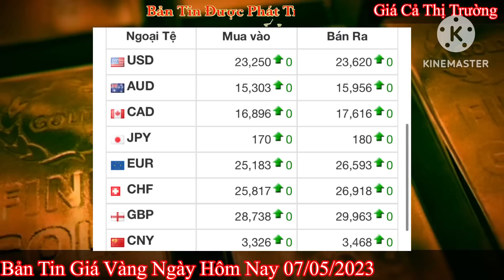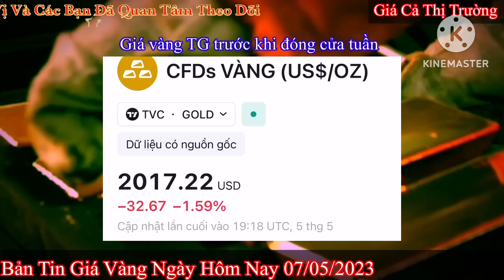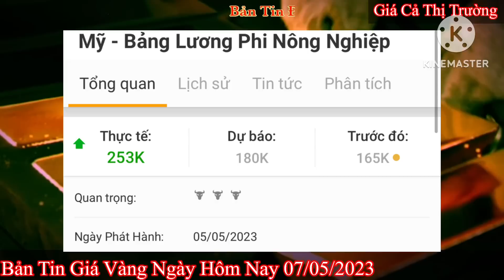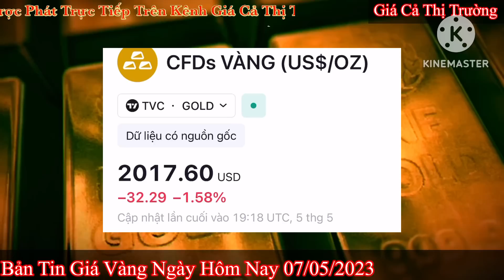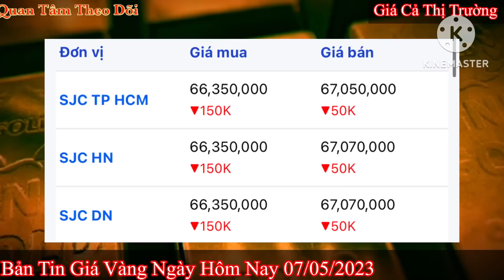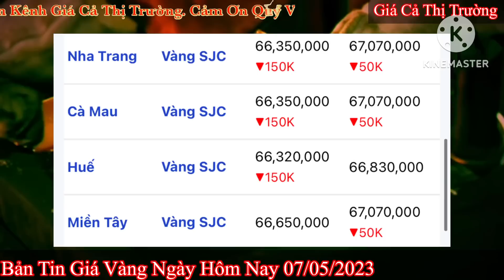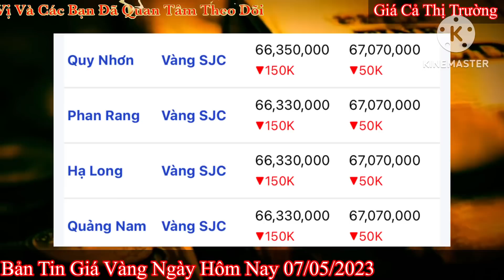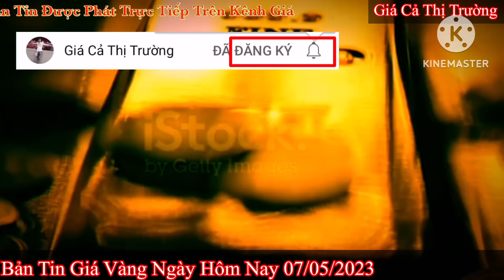Giá vàng hôm nay 9999 ngày 7/5/2023 | GIÁ VÀNG MỚI NHẤT || Xem bảng giá vàng SJC 9999 24K 18K 10K